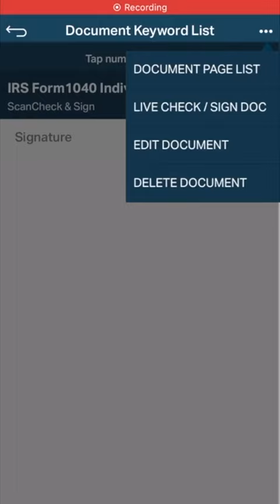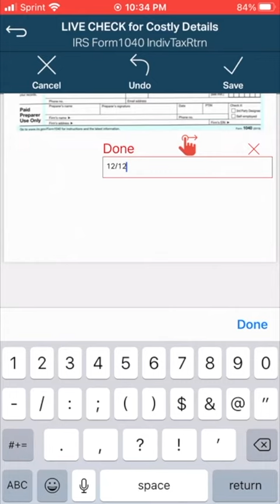FeeBellyX more Demo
How to use FeeBellyX